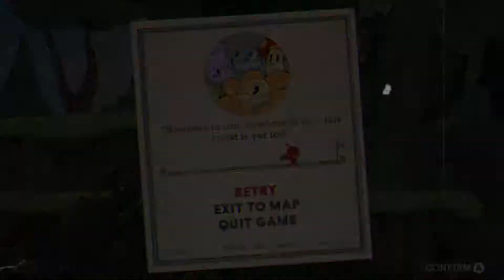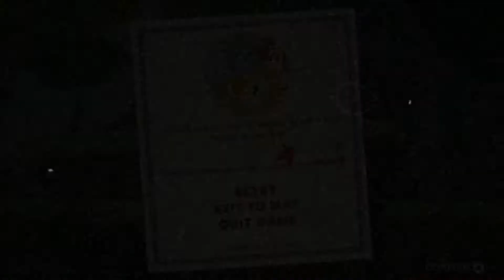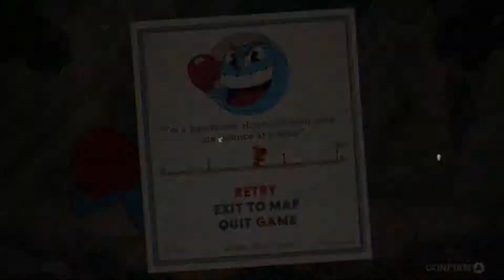This Game Actually is Pretty Hard... | Cuphead #2 | Mattchu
It's super fun though